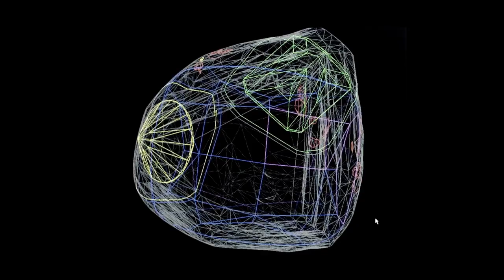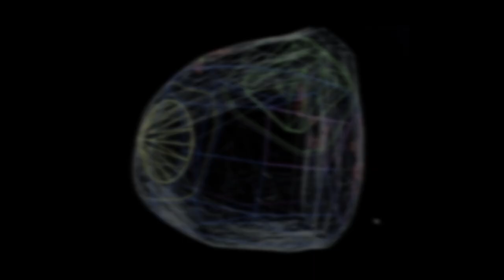Most Obscenely Expensive Fashion Items Ever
In today's Fact District video we are going to be looking at the most obscenely expensive fashion items ever! Make sure to watch until the end to see our full list!